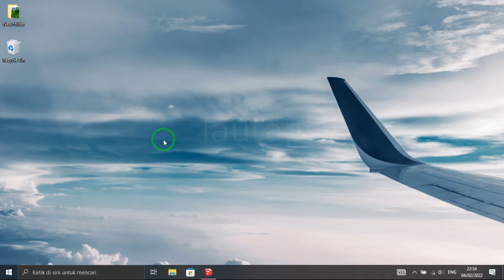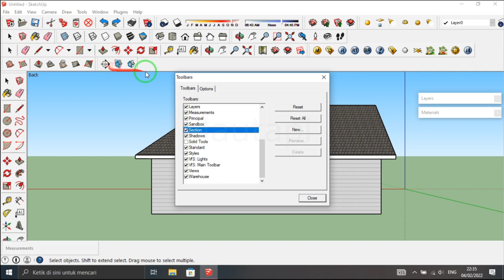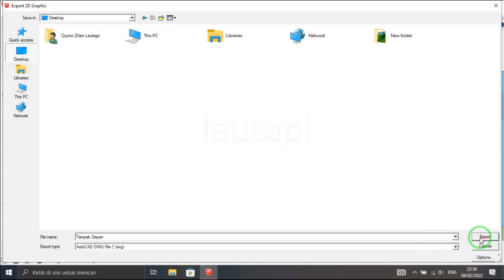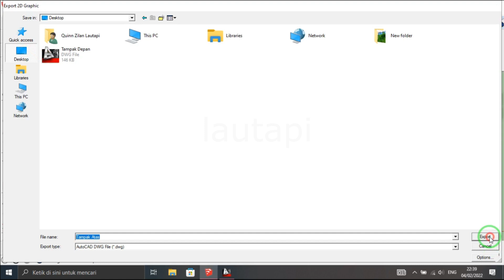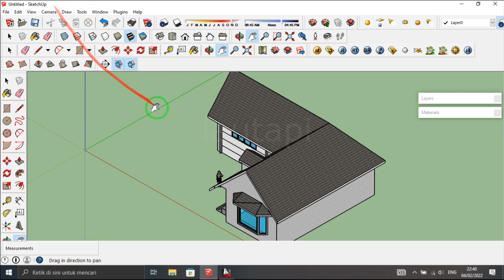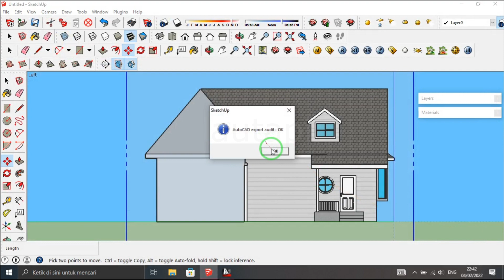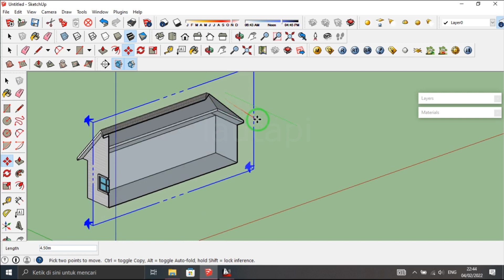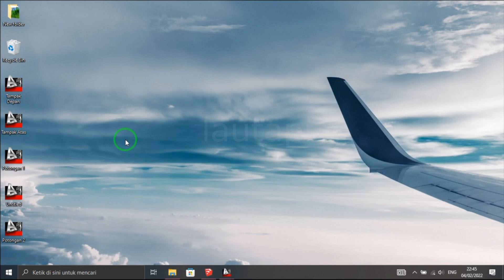Export Gambar Potongan atau Tampak dari Sketchup Ke Autocad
Nah, berikut ini ada cara cepat membuat gambar potongan langsung ekport dari program sketchup,  ternyata caranya sangat simple. Namun syaratnya gambar sketchup harus sudah lengkap sesuai ukuran lengkap dengan bagian dalamnya.